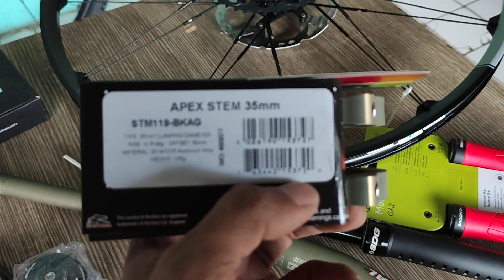Rakit MTB PATROL